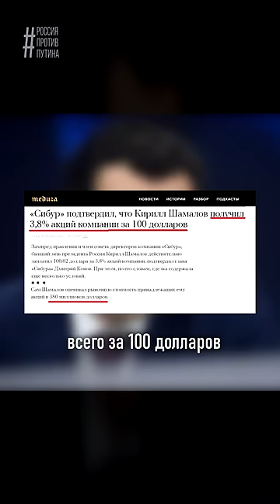Как распилили Газпром?